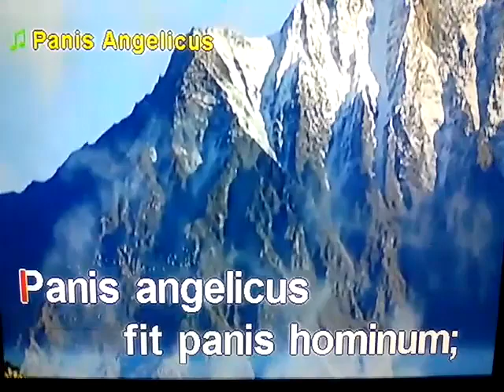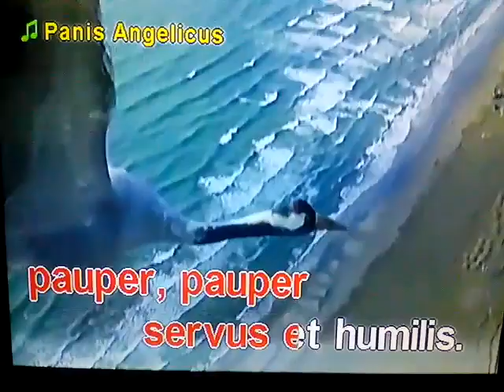Panis Angelicus - Cesar Franck (Karaoke/Lyrics /Instrumental)